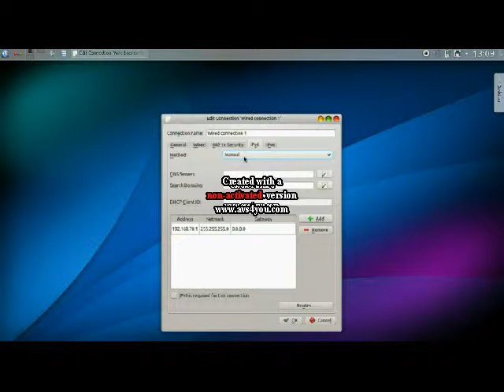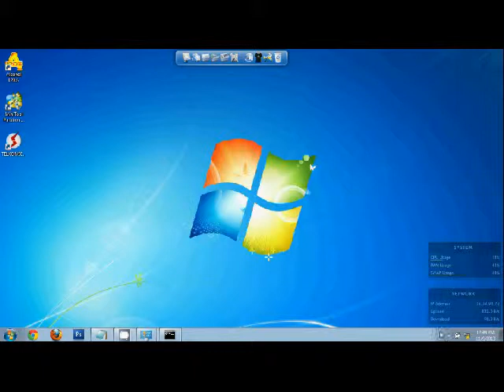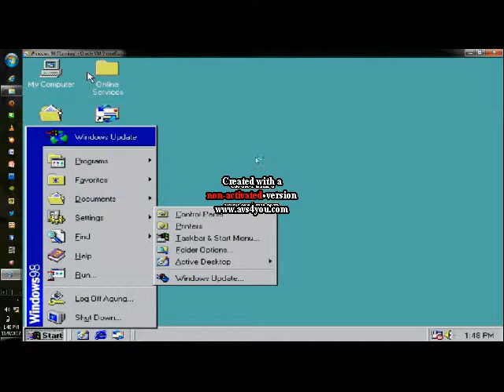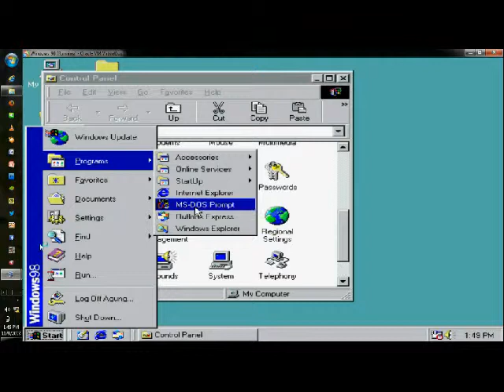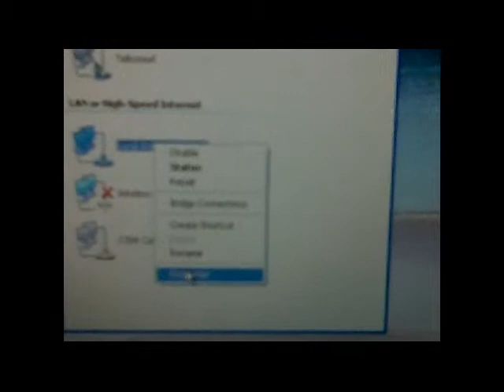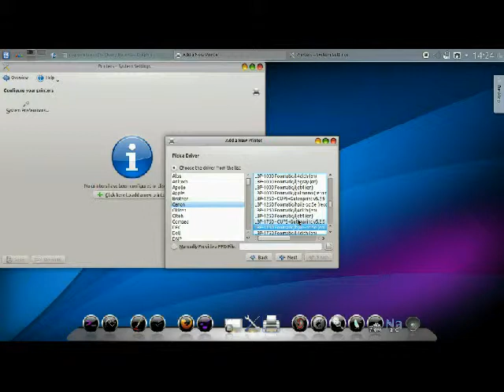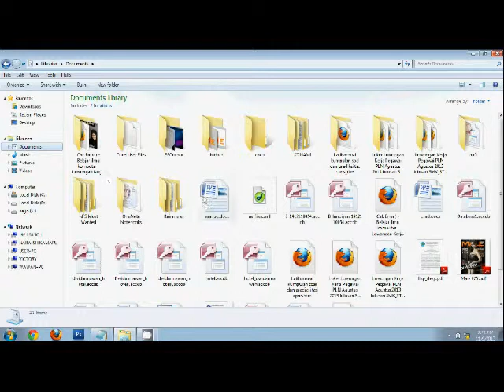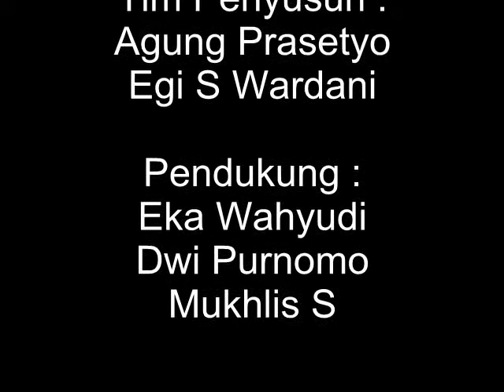sharing data dan sharing printer